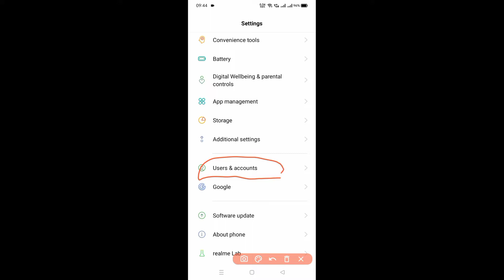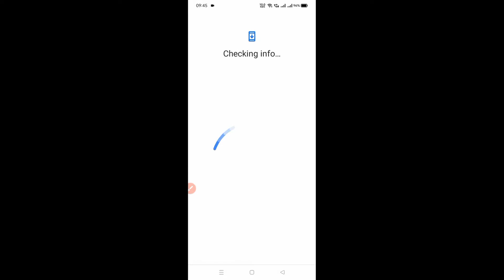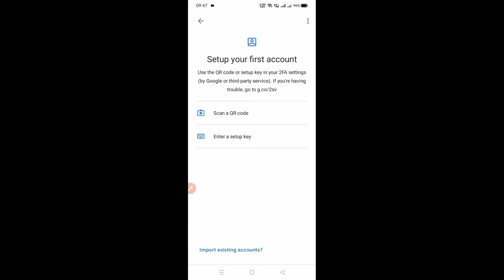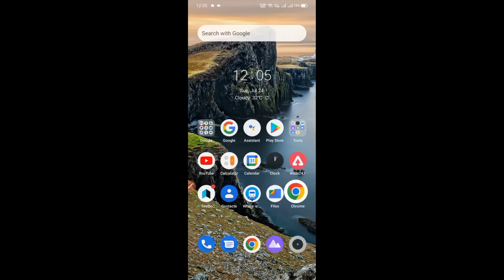youtube channel ko dusre mobile me kaise transfer kare